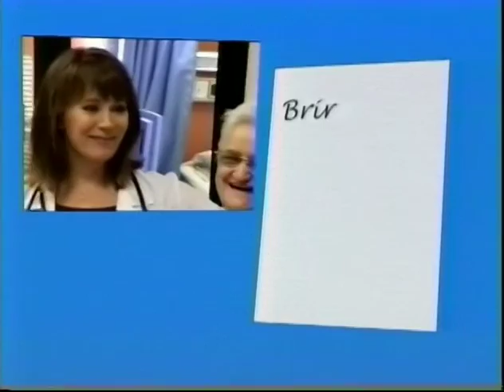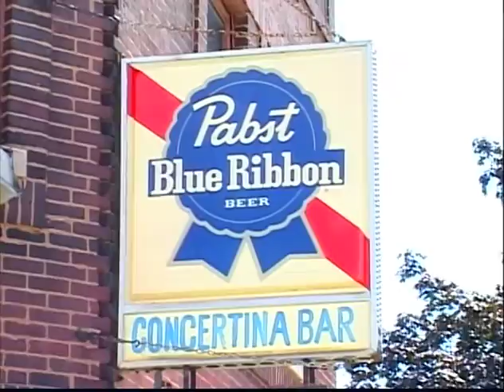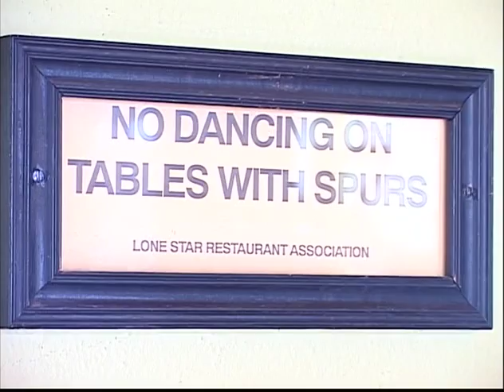Viewers Voice - episode "InnerwaveTrio"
Innerwave Trio performance & interview.
Recorded at Kochanski's Concertina Beer Hall, Milwaukee WI 2013